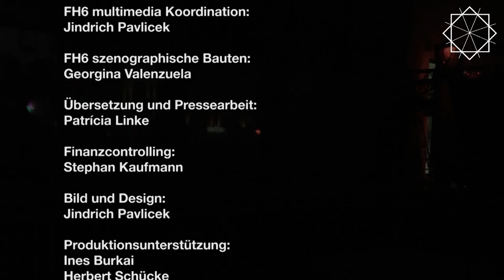FeinprobE HonigsüsS 6 (2013)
Kurzzusammenfassung

“Überwindung des Ego” war das diesjährige Thema, das ein Team junger, sich größtenteils fremder Künstler versammelte.
Es erforderte viel Mut, sich auf eine derartige künstlerische Produktion einzulassen, die das Entblößen der eigenen kreativen Essenz und Motivation verlangte. Wir betrachteten diese Herausforderung als Spiegeleffekt, der die Verantwortung für einander ins Bild rückte und im passenden Moment auf die Besucher gerichtet wurde.
Was ist nun der Kern von Feinprobe Honigsüss mit „Überwindung des Ego“ als Thema? Es ist das tägliche Studium von sich selbst, während man die anderen um sich herum zu verstehen lernt und dabei kontinuierlich Empathie und Wohlbefinden erfährt.
Feinprobe Honigsüss 6 erwies sich als Work-in-Progress, deren Ende sich beinah unerreichbar anfühlte, betreffend der eigenen Position und Schichten von Verhaltensweisen, die selbstverständlich sind und meist kontinuierlich hervortraten.
Sie tauchten in jeder Produktionsschicht immer wieder auf.
Zeitgenössischer Tanz fusionierte mit Szenografie, Sound- und Videokompositionen an einem besonderen Ort – Markt 3 in Lutherstadt Wittenberg. Die Performer trugen die Geste der Wechselbeziehung, manchmal intuitiv und konsistent, manchmal unterbrechend durch egoistisch motivierte Entscheidungen, die von inneren Konflikten herrührten.
Durch Vergnügen und Akzeptanz kristallisierten sich „die Spiele“ als reinigende Vehikel, um am Ego vorbeizukommen, während man sich diesem Akt gänzlich bewusst war. Rituale und Symbologien dagegen dämpften die ansteckende Begeisterung, die sich während des Prozesses zeigte.
Feinprobe Honigsüss 6 beschreibt einen Wendepunkt, den Samen einer Wiedergeburt durch die Einsicht, dass jederzeit eine gute Zeit ist, sein Ego zu überwinden.
Synopsis
 “Overcoming Ego” was this year’s theme to gather a team of young artists, who mostly didn’t knew each other.
It requested a lot of courage to engage in such an artistic production that required exposing one’s creative essence and motivations. We considered this challenge a mirror effect, exposing responsibility for one another, opportunely directed towards the visitors.
What is the gist of Feinprobe Honigsüss while having “Overcoming ego” as a theme? It’s the daily study of oneself while understanding others around, discovering continuous empathy and well-being. Feinprobe Honigsüss turned out to be a work in progress, whose end felt almost unachievable, regarding each one’s position and layers of habits taken for granted, mostly continuously found. Those kept popping up in every layer of production.
Contemporaneous dance merged with scenography, sound and video composition at the particular place - Markt 3 in Lutherstadt Wittenberg. Performers carried the gesture of interrelationships, sometimes intuitively and consistently on themselves, sometimes breaking them in Ego motivation that arose from inner conflicts.
Enjoyment and acceptance crystalized “the games” as cleansing vehicles beyond Ego while one being conscious of that act. Rituals and symbologies were found to temper contagious excitement revealed during the process.
Feinprobe Honigsuss 6 proposes a turning point, the seed of a rebirth given by the discernment that every time is a good time to Overcome Ego.

Direction und Kreative Leitung: Filipe Pinheiro    Ausführende Leitung: Tina Kraatz   Tontechnik: Falk Andreas    Sound-Koordination: Martin Janíček    Performance-Koordination: Bruno Rodrigues    Szenografische Koordination: Georgina Valenzuela    Video-Koordination: Jindrich Pavlicek    Co-Creation: Ángela Quintana, Angelo Neto, Anna-Marija Adomaityte, Manuel Cid, Marija Baranauskaite, Olbram Pavlíček, Sara Bernardo, Sara Chéu     Übersetzungen: Patrícia Linke            Produktion: Wbmotion e.V.

Dank an alle Wittenberger Teilnehmer!
Thanks to all the involved Wittenberg participants!